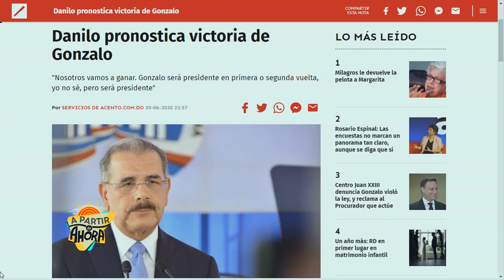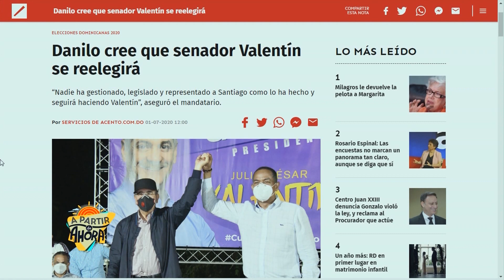PLD confía Gonzalo ganará y gobernará igual que Danilo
El dirigente Julián Roa cree que si hay segunda vuelta los leonelistas votarán por Gonzalo Castillo, porque los ataques de Leonel Fernández no han hecho daño a la fortaleza del PLD
SANTO DOMINGO, República Dominicana.-El Partido de la Liberación Dominicana (PLD) tiene su maquinaria de trabajo electoral en plena acción y confía en que este domingo, 5 de julio, su candidato Gonzalo Castillo será el ganador, derrotando a Luis Abinader, del PRM, y a Leonel Fernández, de FP.
Así lo expresó el dirigente peledeísta, abogado y profesor Julián Roa, reconocido municipalista y vicesecretario general de la Liga Municipal Dominicana (LMD).
Dijo que las circunstancias generadas a raíz de expandirse la pandemia del coronavirus favocieron al candidato del PLD, Gonzalo Castillo, por su trabajo solidario, de acompañamiento y apoyo hacia las personas más vulnerables en el país, y a los dominicanos residentes en el exterior.
Argumentó que las labores de colaboración de Gonzalo Castillo hacia las personas necesitadas, en medio de la pandemia, talvez no signifiquen mucho para los sectores de clase media, pero sí para los más pobres, y ese hecho tendrá sus efectos en las elecciones presidenciales.
Dijo que en caso de que Gonzalo Castillo no gane en la primera vuelta, en un escenario de segunda vuelta ganará con la mayoría de los votos peledeístas, incluyendo a los que siguen al expresidente Leonel Fernández, en Fuerza del Pueblo, porque se trata del mismo sentimiento hacia el PLD, y porque muchos leonelistas tienen a su gente trabajando en el Estado, y no querrán perder sus empleos.
El profesor Julián Roa en el programa A partir de ahora, de Acento TV.